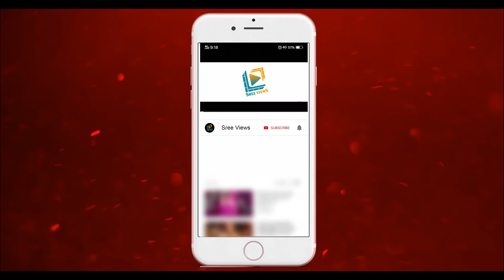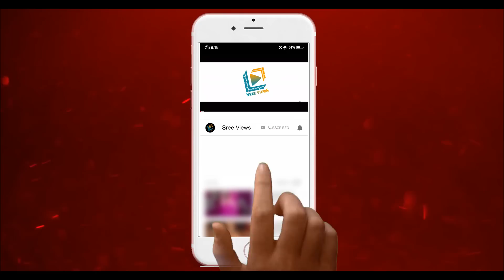Sudheer "Ban Skit is Back" Again - Editors Thrilling Magic?